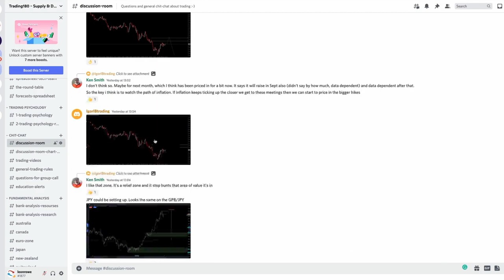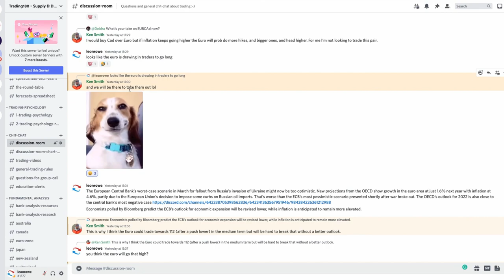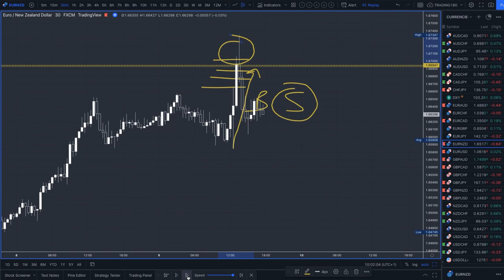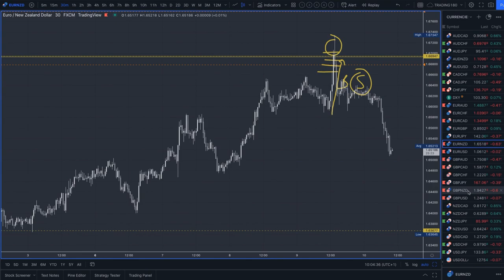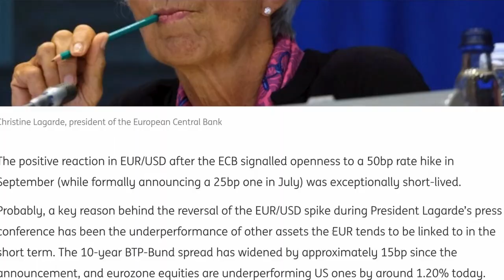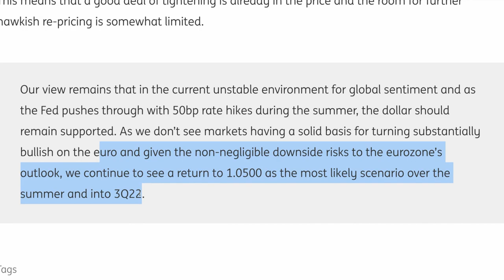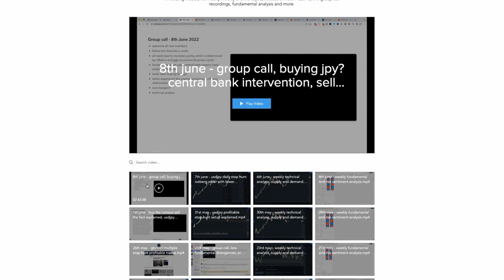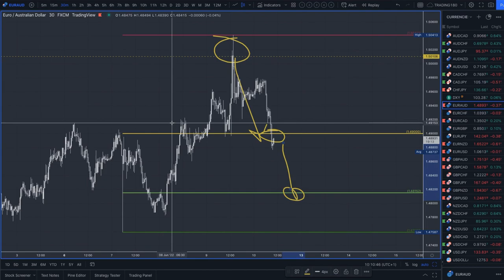Forex Fundamental Euro Trade Analysis - How to Trade the News: Review (Hindsight Bias Exposed?)